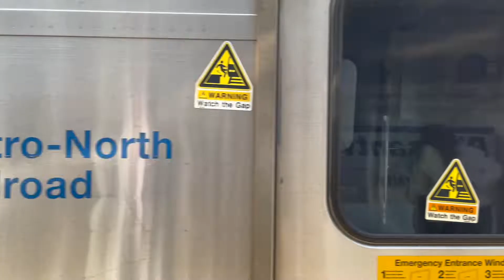Here you go